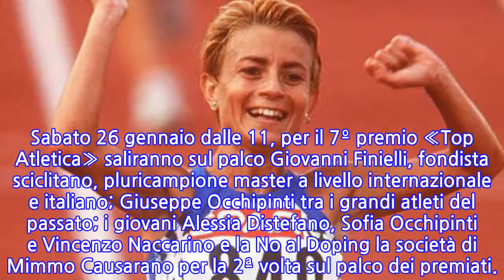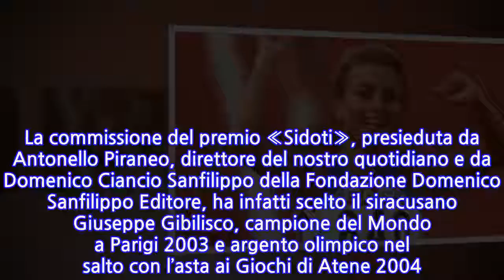I premiati di "Top Atletica" a Scicli nel ricordo di Annarita Sidoti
L’Auditorium dell’Istituto «Quintino Cataudella» di Scicli sarà teatro il 26 prossimo della 7ª edizione del premio «Top Atletica». L’evento organizzato dal nostro quotidiano con la collaborazione della Fondazione Domenico Sanfilippo Editore e dell’Istituto «Quintino Catauduella» diretto dal preside-sindaco Enzo Giannone, dopo la prima edizione ospitata al Comune di Modica, da sei anni ha scelto la splendida “location”dell’istituto sciclitano, la «scuola in movimento» per premiare le eccellenze dell’atletica del territorio ibleo scelti dai nostri lettori. Alla fine di una corsa cominciata il 22 novembre e conclusasi il 31 dicembre 2018, sono stati proclamati grazie alle centinaia di mail inviate dai nostri lettori, i vincitori inseriti nelle “nomination» (la novità di quest’anno del Top Atletica) delle sei sezioni in programma. Sabato 26 gennaio dalle 11, per il 7º premio «Top Atletica» saliranno sul palco Giovanni Finielli, fondista sciclitano, pluricampione master a livello internazionale e italiano; Giuseppe Occhipinti tra i grandi atleti del passato; i giovani Alessia Distefano, Sofia Occhipinti e Vincenzo Naccarino e la No al Doping la società di Mimmo Causarano per la 2ª volta sul palco dei premiati.